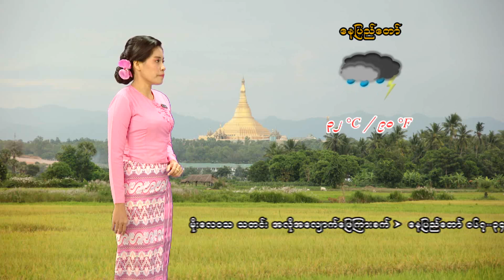อ้ายฮักเขา ตอนเจ้าบ่ฮัก - มนต์แคน แก่นคูน (เวอร์ชั่น โบกี้ไลอ้อน)